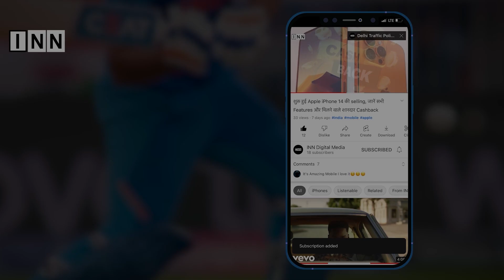Adhir Ranjan, Sanjay Singh के बाद Raghav Chadha भी हुए सदन से निलंबित, जाने क्यों?